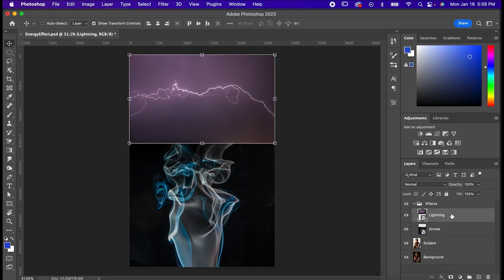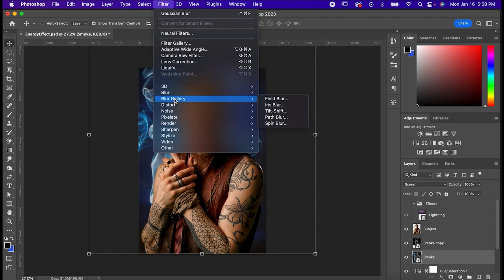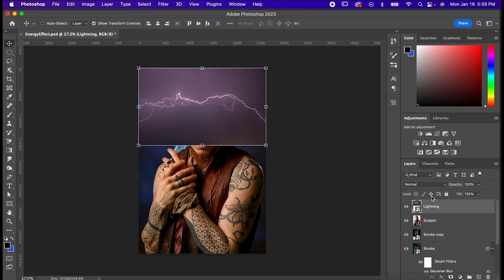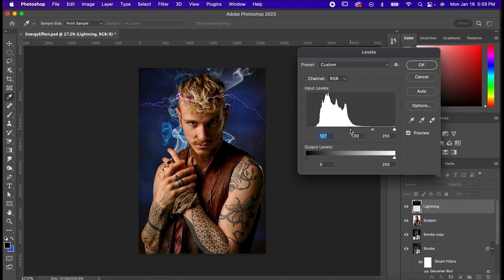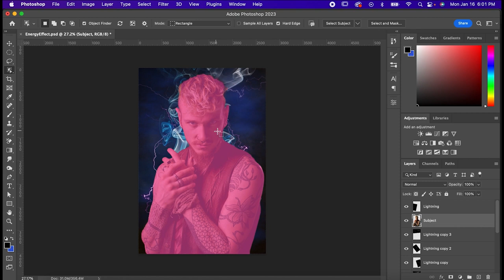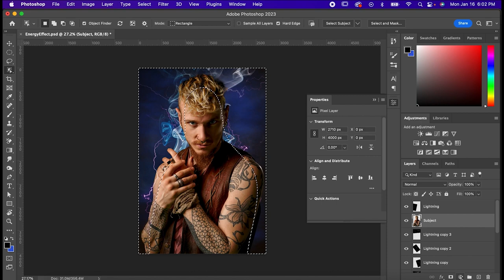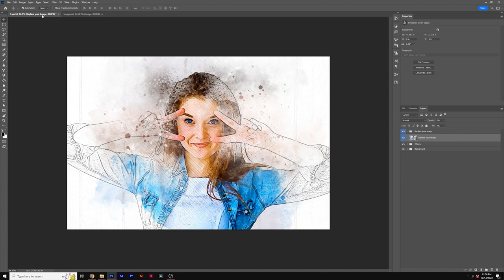Create Energy Effects for your Photos in Photoshop | Tutorial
This video will show you how to add dynamic energy effects to your photos using Adobe Photoshop. The tutorial will cover techniques such as blending modes, layer masks, and filters to create a sense of movement and power in your images. Whether you're looking to add a dramatic explosion or a subtle glow, this video will give you the tools you need to enhance your photos and take them to the next level. You will learn how to create energy effects that look realistic and add that extra dimension to your photos. The tutorial will be easy to follow and suitable for both beginners and advanced users of Photoshop.

► Get access to over a million Photoshop templates and other assets:
1.envato.market/15jAPD